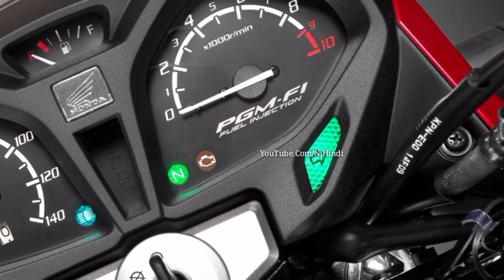Splendor की छुट्टी करने Honda ला रही है 90Kmpl का शानदार माईलेज देने वाली सबसे सस्ती स्टाइलिश बाइक